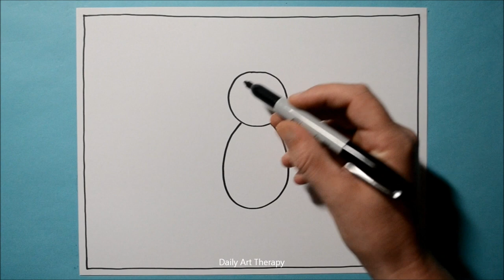Cool 3D Spider Pattern / Fun Line Illusion Drawing / Daily Art Therapy / Day 019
3D paradox spiral pattern.  Curved and straight lines illusion drawing with a Sharpie on 110lb cardstock.  "Daily Art Therapy"  Day 19